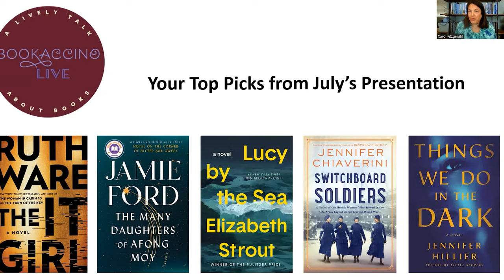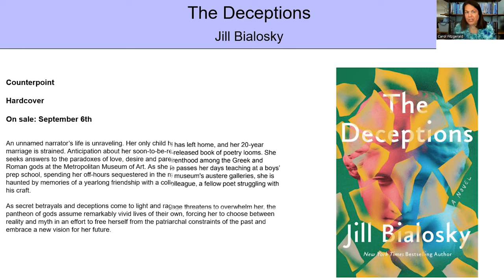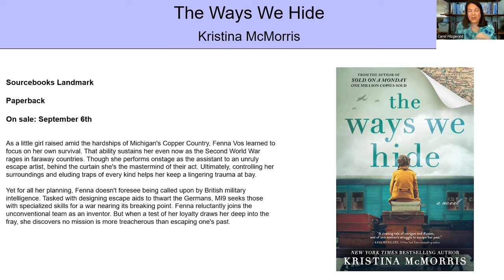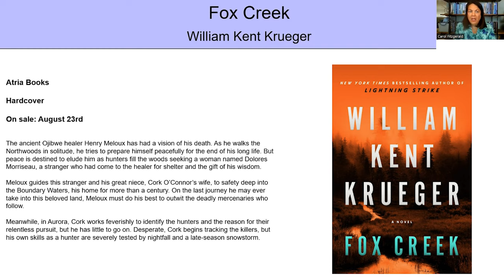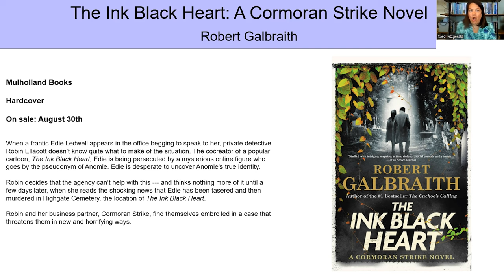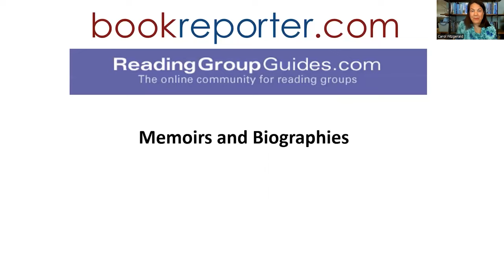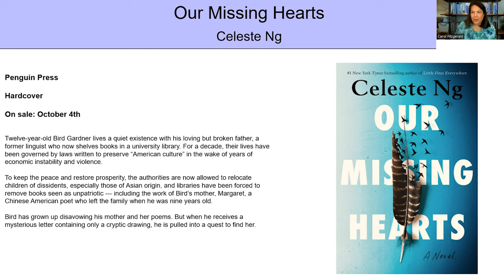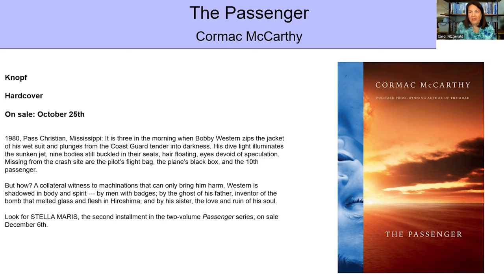Bookaccino Live! August 2022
For August's Bookaccino Live event, Carol previews upcoming books with August and early September release dates and gives you a sneak peek at November books you might not yet have heard of.

We hope you enjoy, and join us for our next Bookaccino Live on September 14th at 2pm ET!

Edited by Jordan Redd